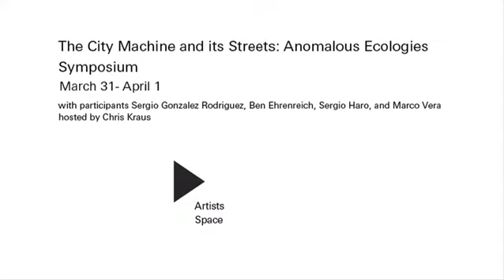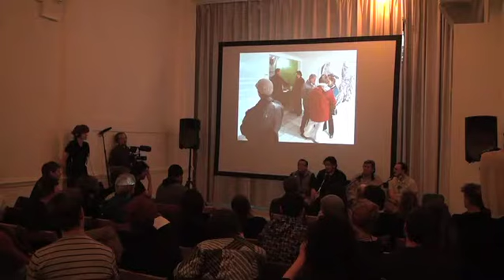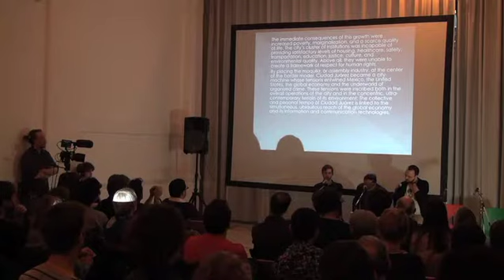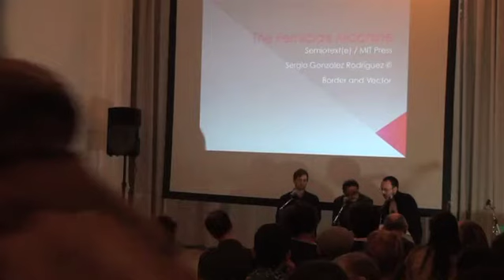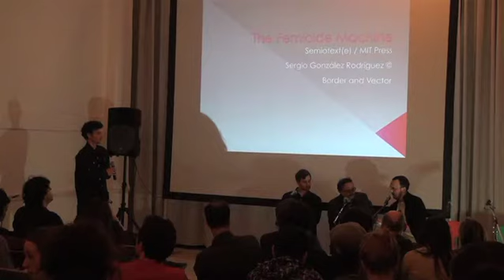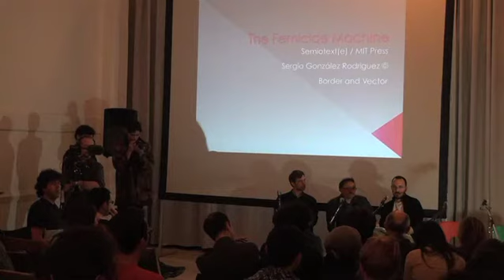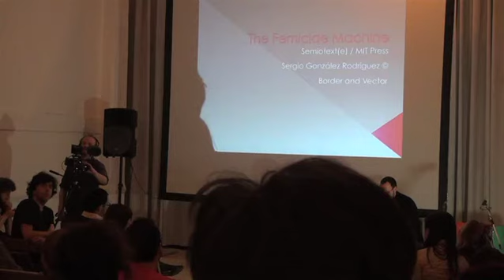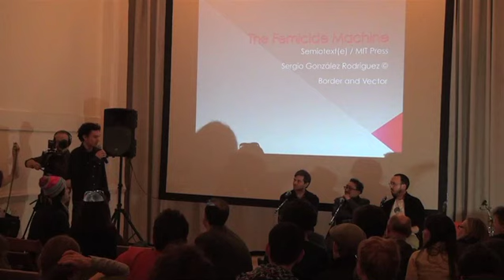The City Machine and its Streets: Anomalous Ecologies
Symposium
with participants Sergio Gonzalez Rodriguez, Ben Ehrenreich, Sergio Haro, and Marco Vera
hosted by Chris Kraus